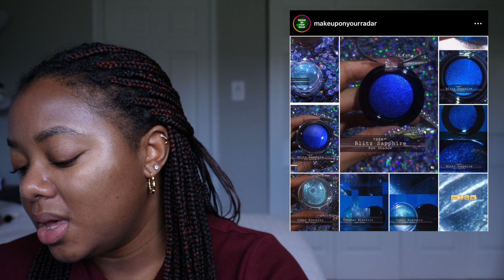NEW MAKEUP RELEASES | I AM NOT HAVING FUN! |PAT MCGRATH, COSMIC BRUSHES, ADEPT, SONIA G & MORE!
Hey beauties!I'm throwing in the new releases towel! There are too many releases to process, I don't even want to shop anymore. Hope you enjoy hearing my thoughts on all the new and upcoming launches!

Beauty Bay
Space NK